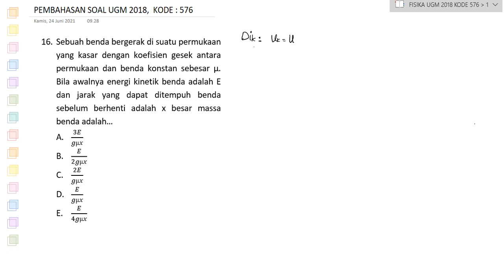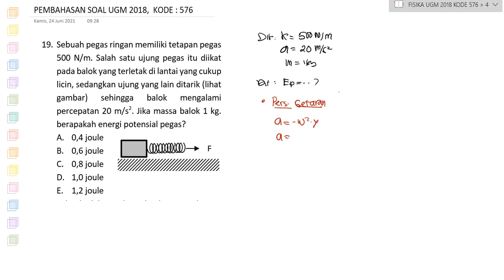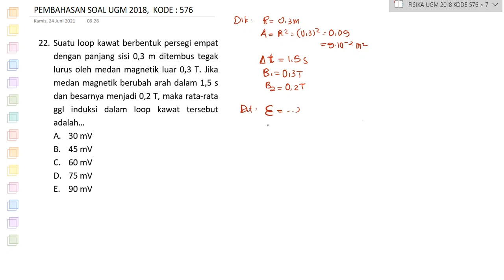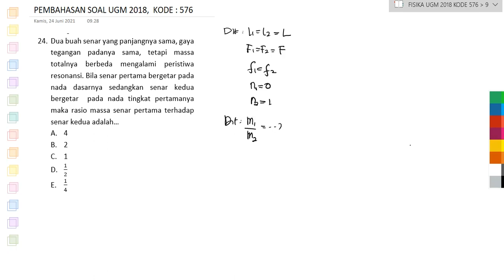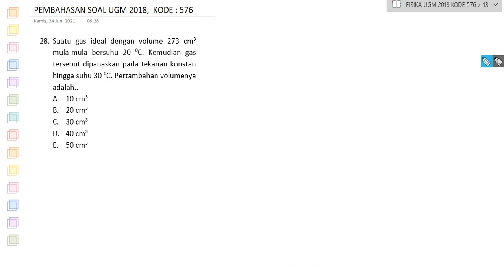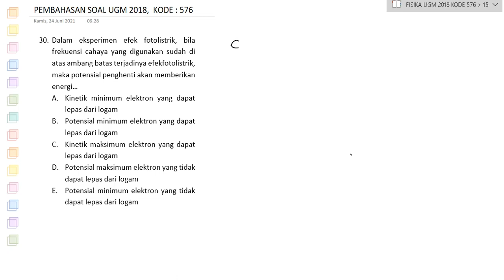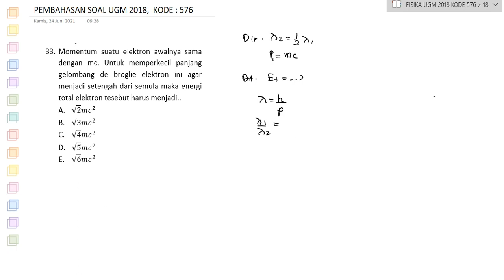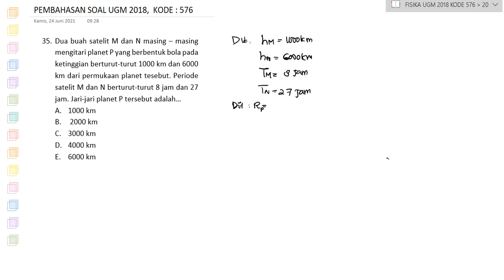PEMBAHASAN SOAL FISIKA UTUL UGM 2018 - KODE 576 (FULL 20 SOAL)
video ini berisi pembahasan soal -soal fisika utul UGM 2018. Silahkan belajar dengang senang hati. Selamat belajar.

Terimakasih...